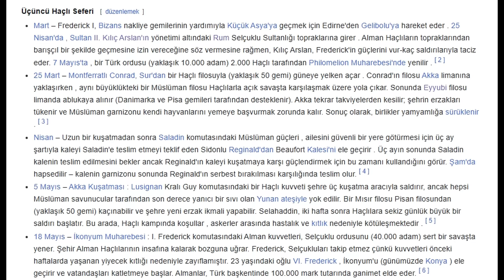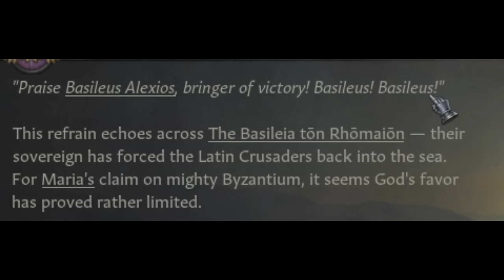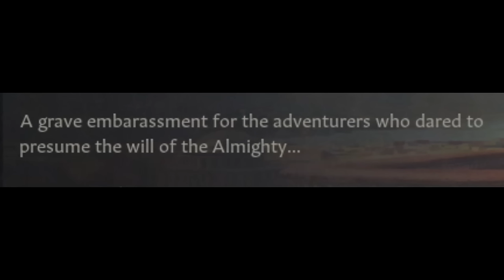Paradox'un "Kolay" Dediği Anadolu Selçuklu'yu Denedim... | CK3 Rûm 1178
Roads To Power ek paketi ve 1178 yılı çıktığından beri en çok oynamak istediğim karakterlerden bir tanesi, Anadolu Selçuklu Sultanı II. Kılıç Arslan'dı. Askeri bilgisi ve Bizans'a karşı elde ettiği Miryokefalon zaferiyle bilinen Sultan, en güçlü Selçuklu hükümdarlarından biridir.

Fakat oyun her ne kadar "Kolay" diye belirtmiş olsa da, benim bazı şüphelerim var. 11 potansiyel varis ve çökmek nedir bilmeyen Bizans'a karşı durmak, gerçekten kolay mı?

00:00 - Intro
01:01 - Karakterler ve Mevcut Durum
04:12 - Başlangıç Stratejileri
11:23 - Dindarlık & Kudüs'ün Kaderi
17:30 - Bizans Atakta...
22:33 - Vergi Turu
24:56 - Eyyübiler vs Abbasiler?
26:43 - Kilikya Düşüyor
27:47 - HAÇLI SEFERİ!?!?!?
33:11 - İznik Fethi
36:05 - Bizans'ı Anadolu'dan Sildik (Neredeyse)
38:07 - Moğollar...
40:28 - Malatya Fethi & Yolundan Sapmış Haçlılar
42:05 - Geriye Dönüp Bakıyoruz
44:55 - Melez Kültür (Anatolian Turkish)
46:01 - Kapanış